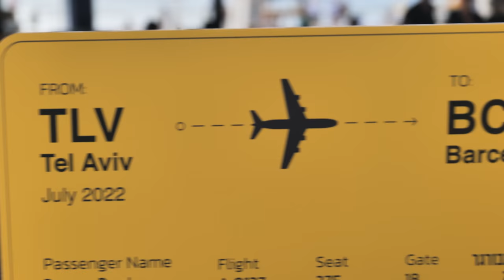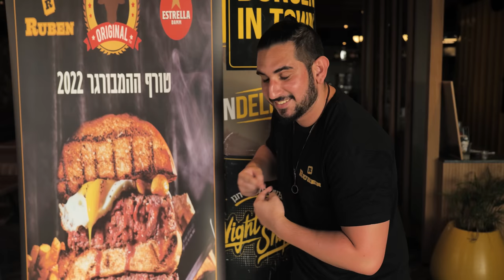תחרות טורף ההמבורגר של ישראל 2022 - חלק א'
תחרות טורף ההמבורגר של ישראל לשנת 2022 של הקרניבורים בשיתוף פעולה עם רשת רובן יצאה לדרך, מי יזכה בתואר טורף ההמבורגר של ישראל לשנת 2022 ויקבל זוג כרטיסי טיסה לחופשה מפנקת בברצלונה???

האדרנלין עולה, המתמודדים הכינו את עצמם ובאו רעבים מתמיד - רק אחד יזכה בתואר הנחשק!

התחרות בשיתוף רשת רובן ובירה אסטרלה!